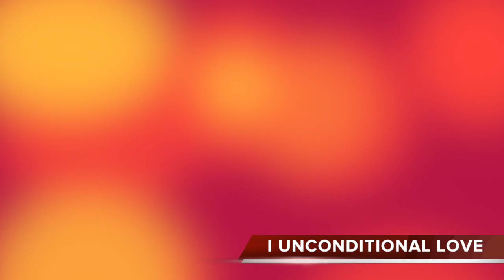Pepaseed '' I Unconditional Love''